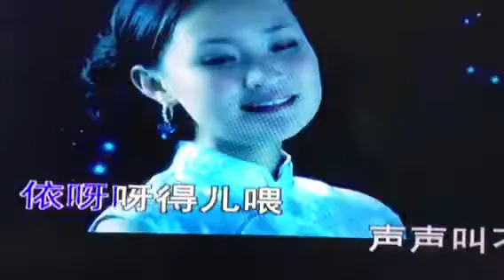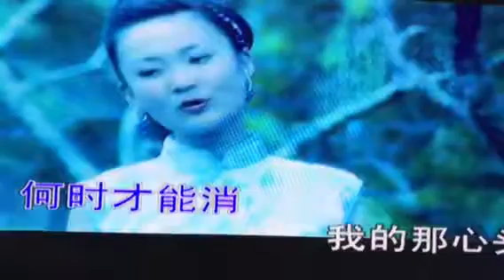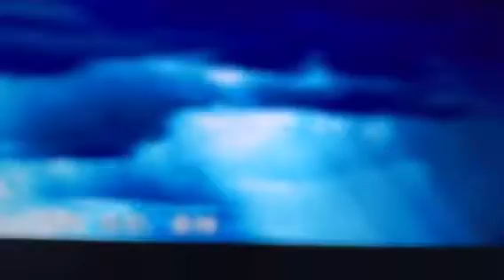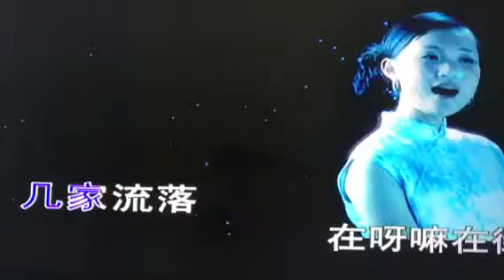月儿弯弯照九州（试唱-1）210417（KTL)